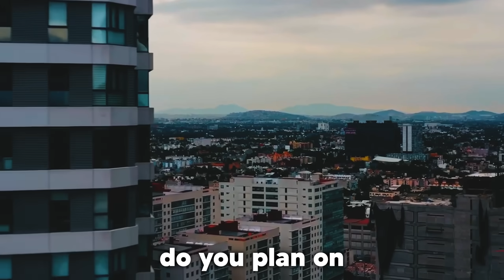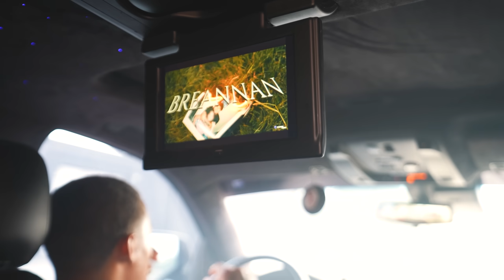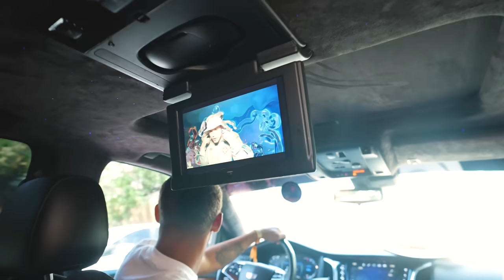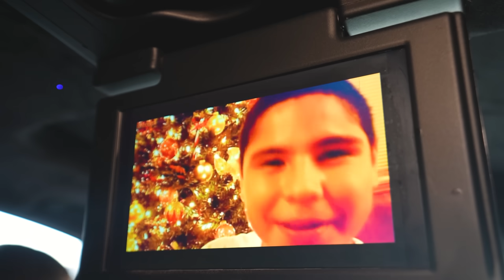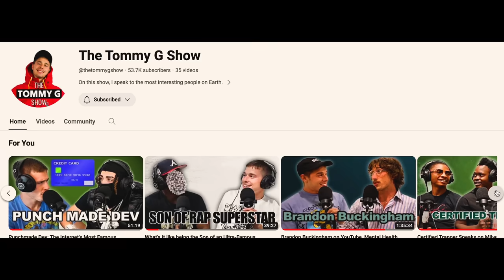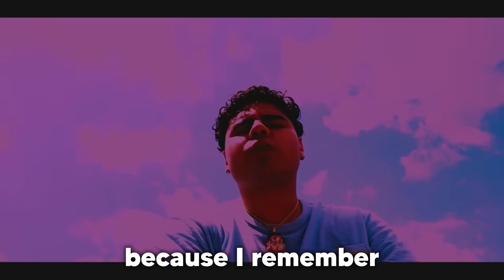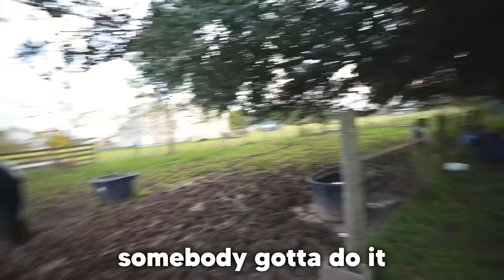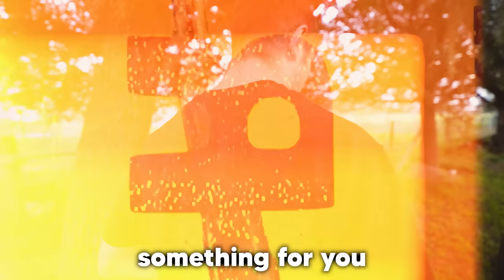Mexican OT: Hip Hop's Gangster Cowboy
My Shorts Channel: @TommyGMcGeeShorts

Mike Mills: @thehoustoncloset

Peso Peso: @PesoPesoHardestEseEva

Shot & Edited by @ihatemiguelsierra